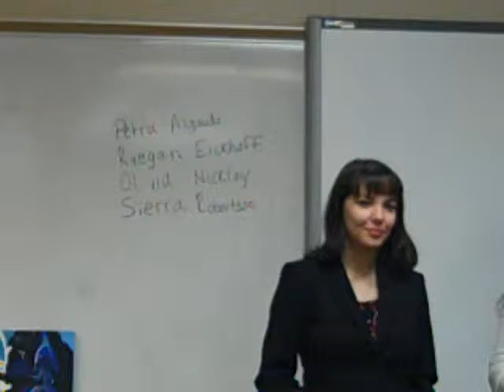Evolution of Women's Fashion - Petra Alagadi, Raegan Eickhoff, Olivia Nicklay, Sierra Robertson